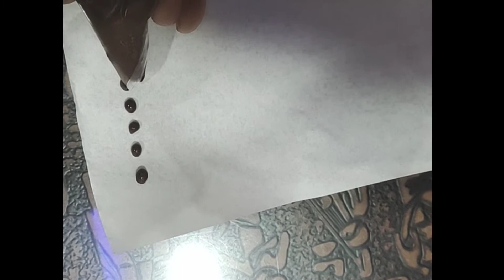చాలా తక్కువ టైం లో ఇంట్లోనే చాకో చిప్స్ చేసుకోవచ్చు || Tasty 😋 choco chips 🍫|| Neelam Sanjana